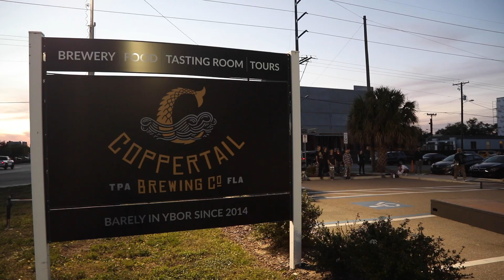Copper Run at Copper Tail Brewing in Tampa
Coppertail Brewing had us on board to help with a ripping line contest in their parking lot.